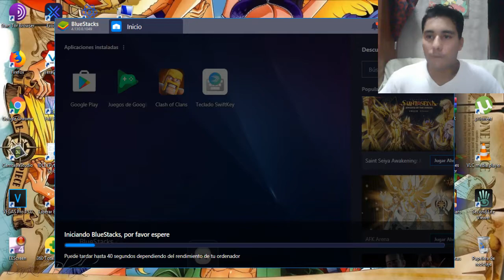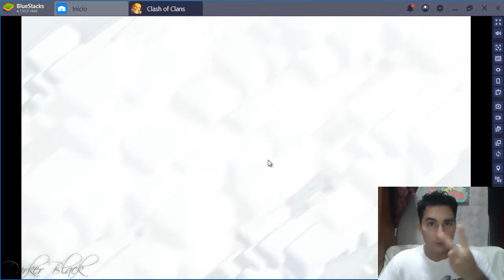Iniciando Clash of clan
Una saga de vídeos explicando y demostrando como jugar de una manera correcta y divertida al juego espero que los disfruten Muchas Gracias.

Música

Arigato Nakamas...